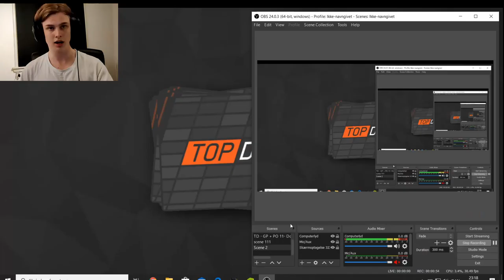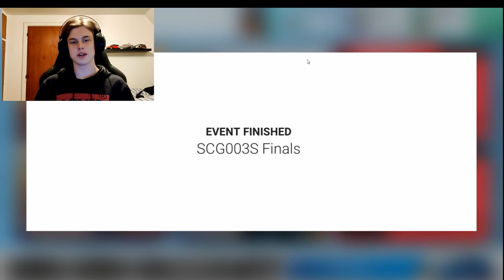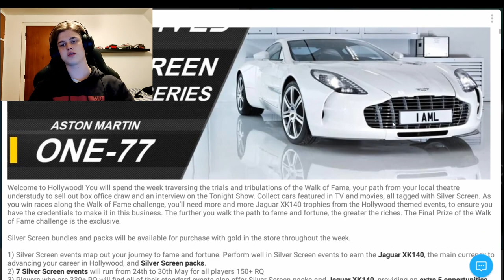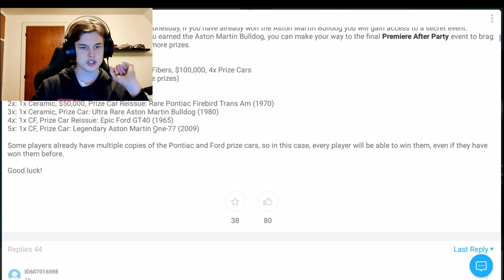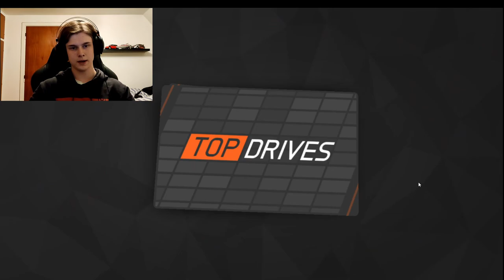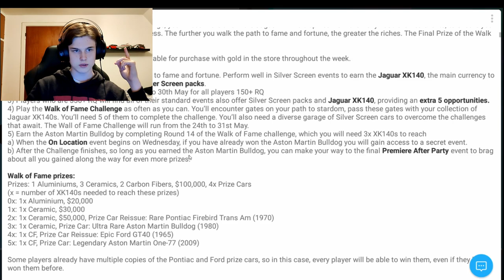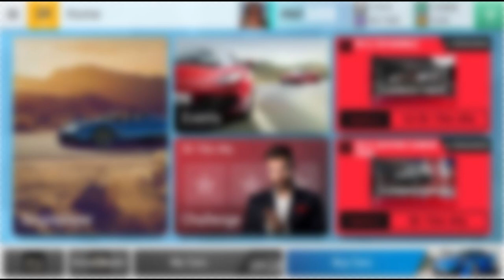The One With A Carbon Fiber And Ceramics - SCG003S Scuderia Finals- Top Drives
Top Drives, game, auto, cars, Pack opening, Carbon fiber pack, Gameplay, ceramic,

 , Volvo, unexpected, legendary, epic